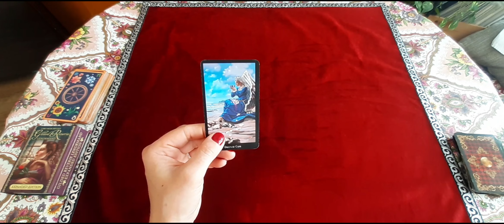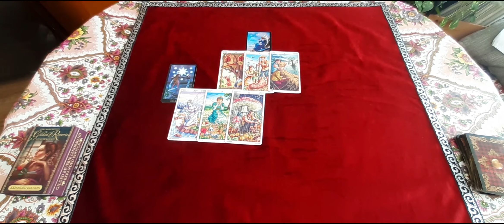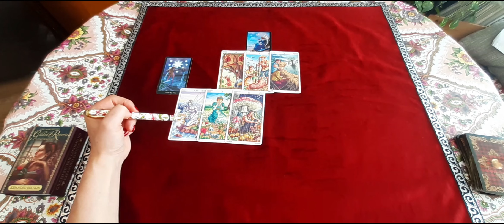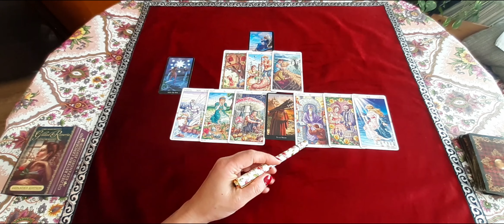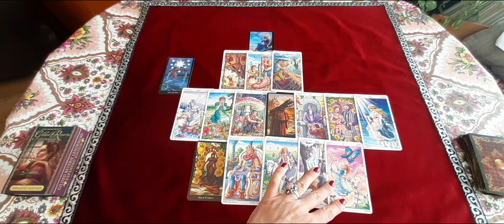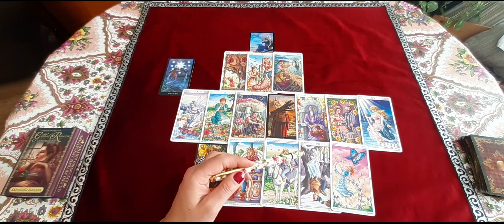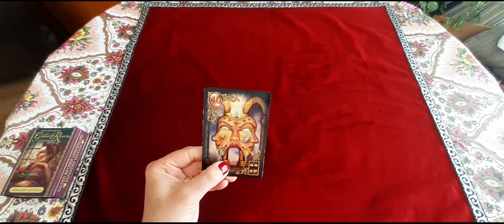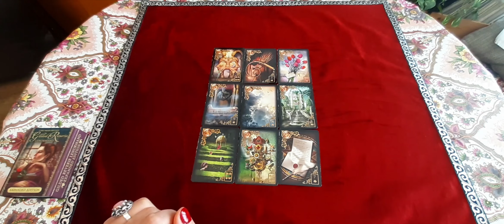STEINBOCK OKTOBER 2021 - Dein Gegenüber schwächelt - Tarot Lenormand Karten Orakel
Hier findet ihr ein Orakel für Sternzeichen Steinbock für den Monat Oktober 2021. Verwendet wurden Tarot sowie Lenormand Karten. Die Legung ist an das Kollektiv gerichtet.